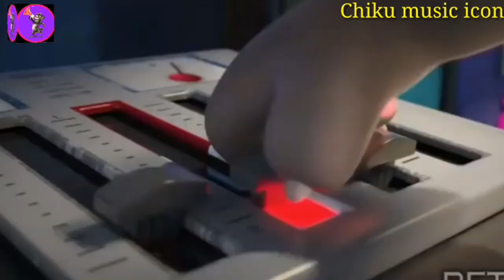Video 2022 आजभर ढील दऽ ढोरी जन छील दऽ Aaj Bhar Dheel Da Dhori Jan Chheel Da Bullet Raja, Neha Raj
@Wave music

dhori jani chale da
dhori jani chale da gana
dhori jani chale da song
dhori jani chala de dj
dhori jani chale da gana video
bullet raja new song
bullet raja new song 2022
bullet raja new song 2021
bullet raja new song bhojpuri
bullet raja new song dj